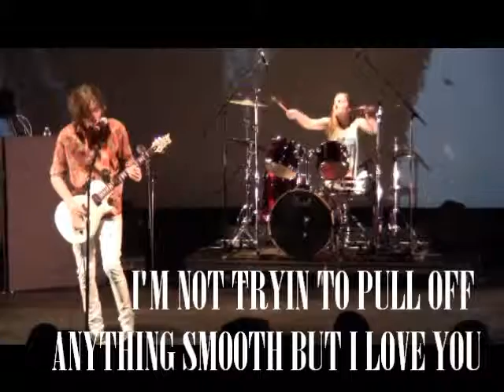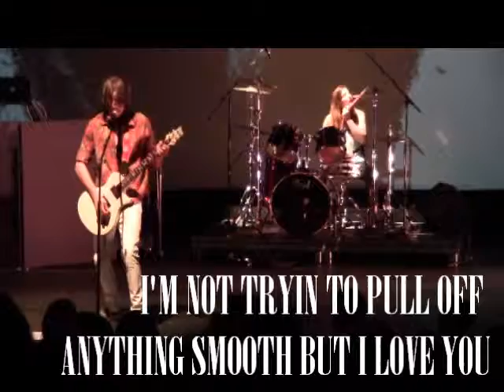Amazing brother/sister duo VESSIO "Ricochet Blues" with lyrics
VESSIO is 16yr old Dante Vessio & his sister 19yr old Misia (me-sha) Vessio